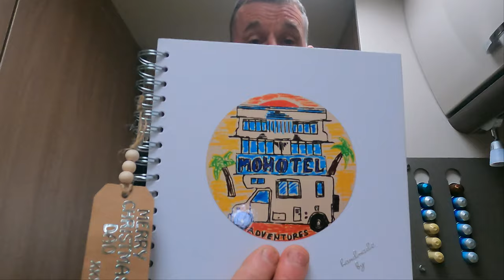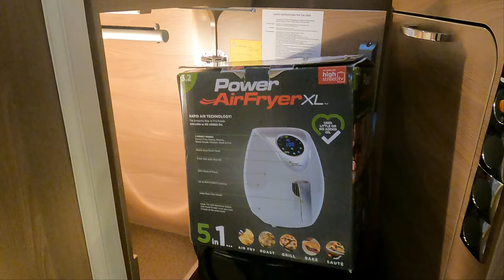Mohoteladventures Motorhome Lifestyle Motorhome Living Motorhome Essentials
Another little blog while we wait to escape the Lockdown, with Motorhome interior equipment.